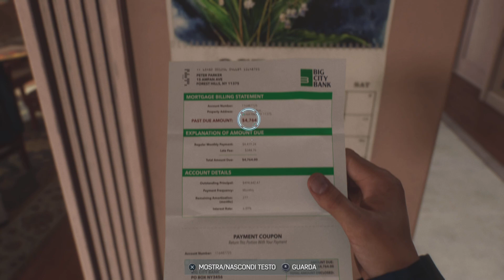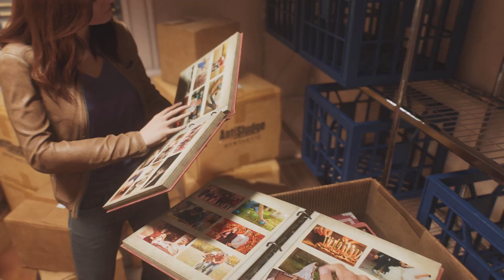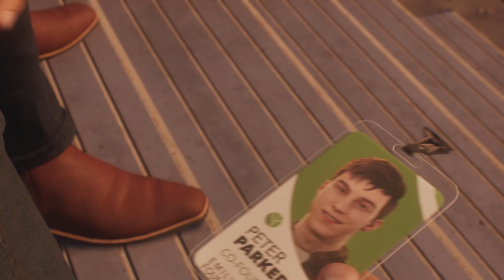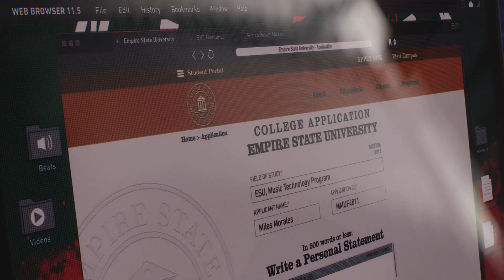Marvel's Spider-Man 2 - #3 - Curare il mondo